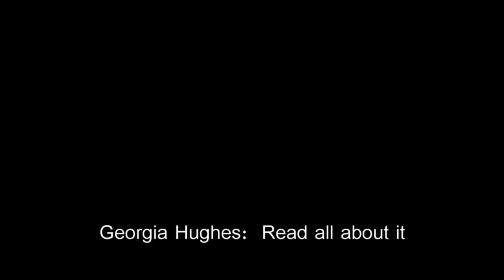Georgia Hughes: Read All About It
This is a cover version of Read All About It by Emile Sade, sang by Georgia Hughes from Bootle. Georgia is a student and is part of a grassroots campaign called Stand Up In Bootle.